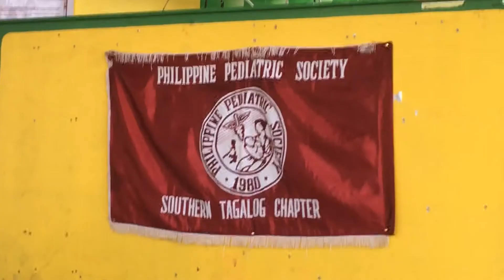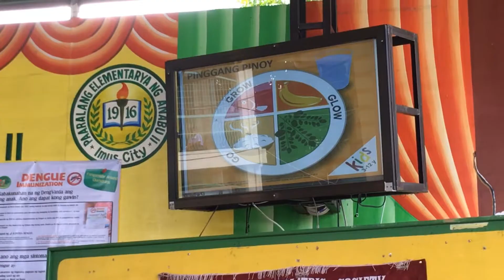Anti-Bullying campaign - Anabu II Elementary School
Presented by the Philippine Pediatric Society - Southern Tagalog Chapter Thank you for your support.